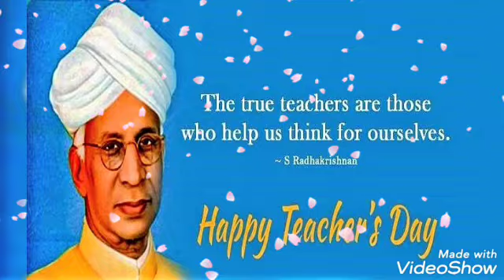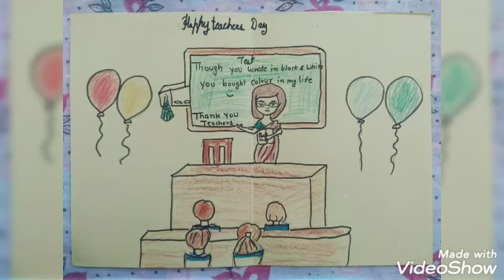St. Anselm's School , Chomu - Teacher's Day Celebration